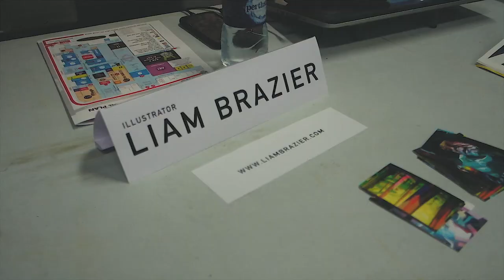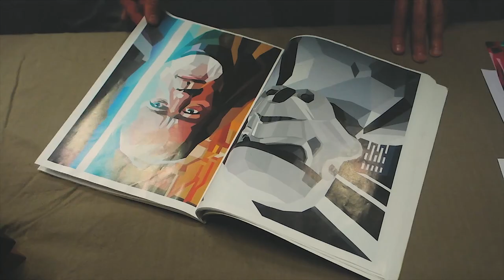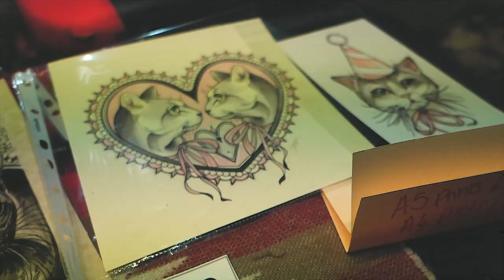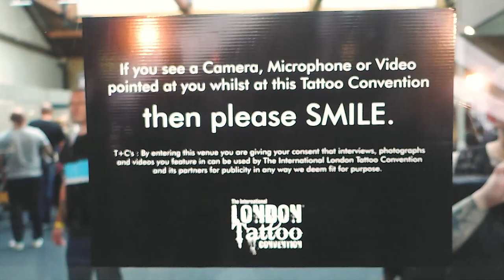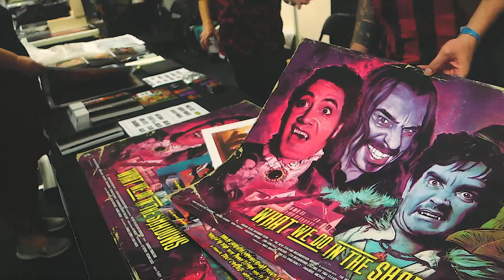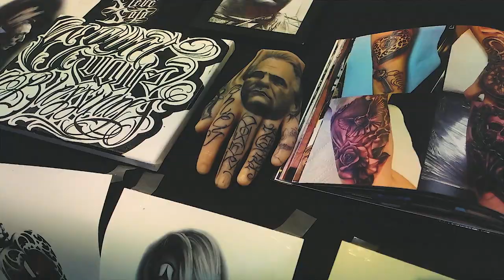Having a very Star Wars stall at London Tattoo Convention 2017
Liam was invited to display his artwork at this years Tattoo Convention at Tobacco Dock along side 'real-life' Star Wars troopers! Here's a look at some of the craziness and fun times we had.